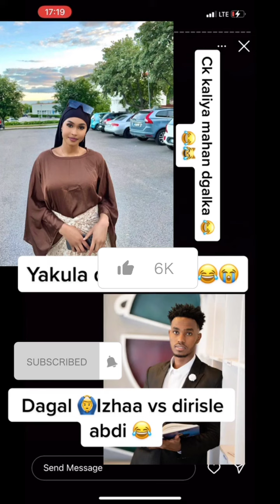Isha Aziz oo karbashtay Dirisle Abdi 😬